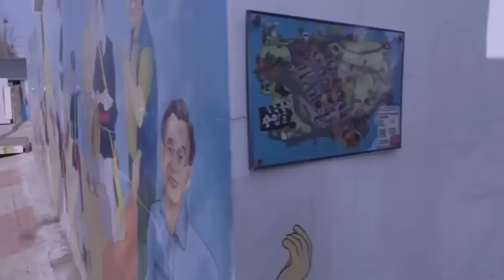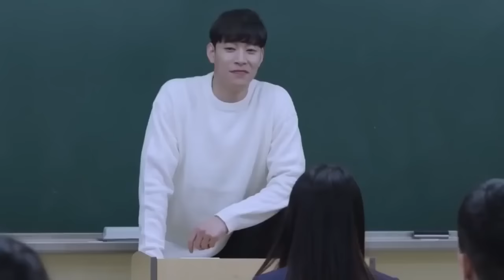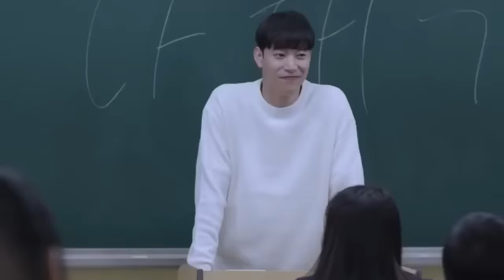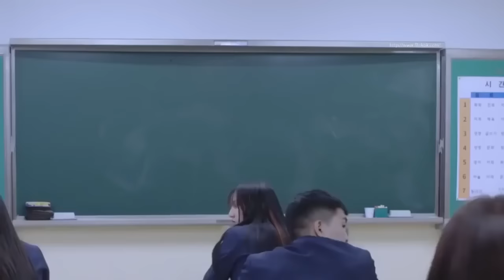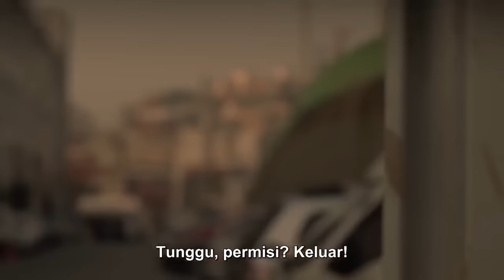Korean Action Movie - 'THUG TEACHER' Full Movie [EngSub]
Korean Action Movie -'THUG TEACHER' Full Movie with English Subtitles

NO COPYRIGHT IS INFRINGEMENT IS INTENDED. ALL VIDEOS ARE EDITED TO FOLLOW THE "FREE USE" GUIDELINE OF YOUTUBE.